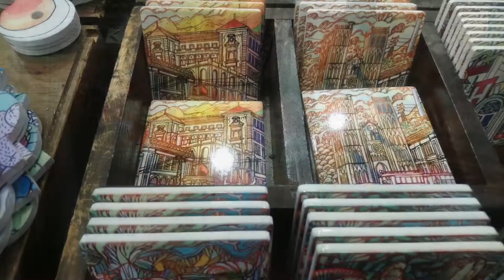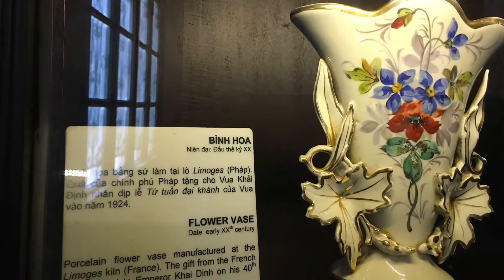Royal Hue, Vietnamese football and the tombs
Last days in Hue, central Vietnam.  Beautiful pagoda which I saw as twilight was descending.  Then a couple of the royal tombs.  What you don’t see is the Singapore Sling  x2 which I had in my hotel after a walk along the Perfume River at 5pm.  I have grown to like this city very much.